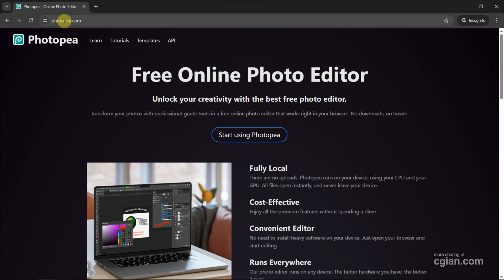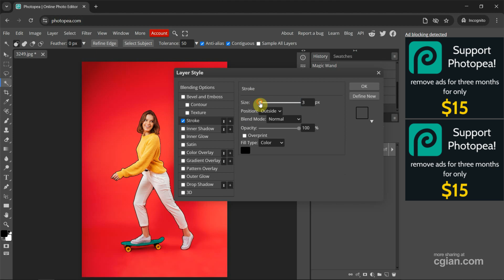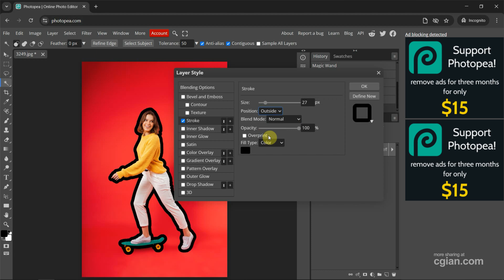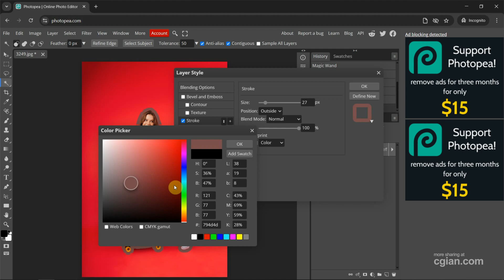How to add outline to image in Photopea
Photopea tips for photo manipulation, tutorial video shows how to add outline to image in Photopea. After importing an image into Photopea, we can select the object and make outline around object by adding stroke. Steps are easy to follow for Photopea beginners. Happy sharing and I hope this helps.

Timestamp
0:00 Intro - Photopea add outline to image
0:14 Start using Photopea for Free
0:21 Open Image in Photopea
0:32 Select person using Magic Wand
1:05 Add Color Fill adjustment layer
1:21 Layer Style Setting for Stroke
1:59 Make White Outline in Photopea